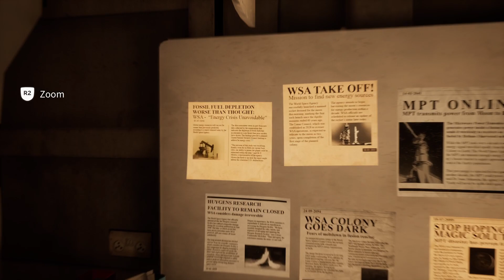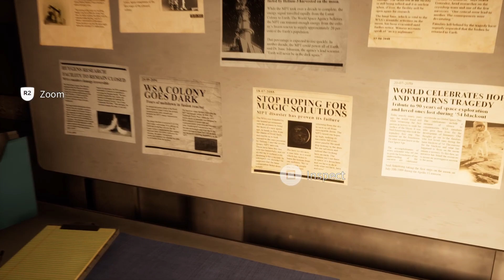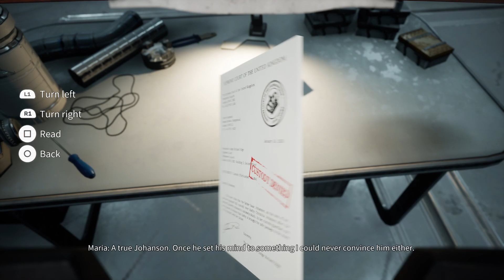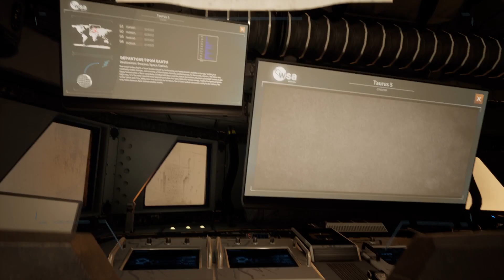Is Bring Us The Moon A Good Game?